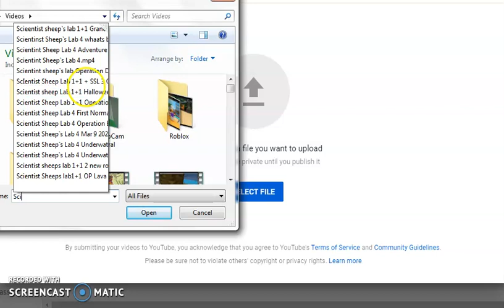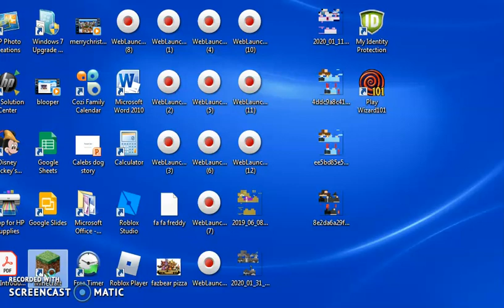SSl4 Operation Evil Cluck Phase 1 War Final&Operation Evil Cluck Phase 2 Operation Evil Mission 1&2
Forgot To Upload This Sorry
Next:Today!!